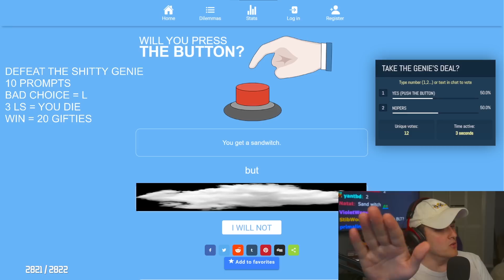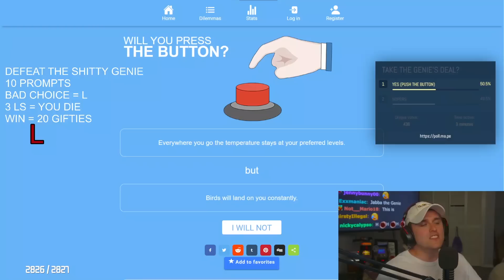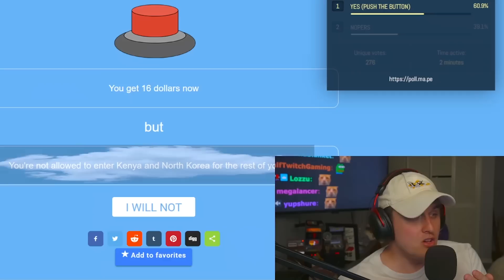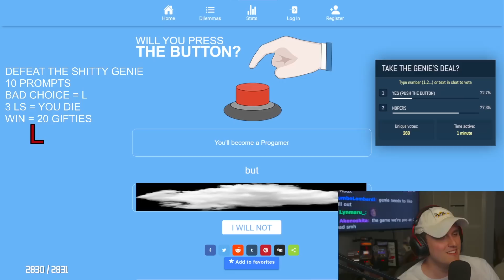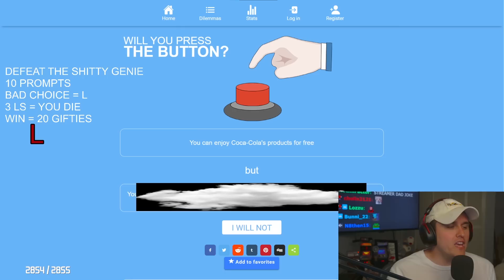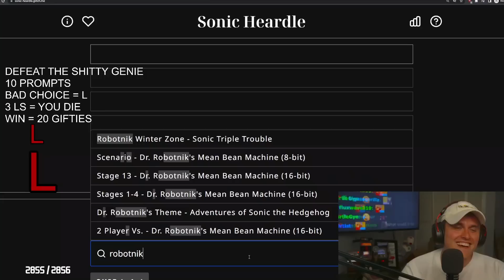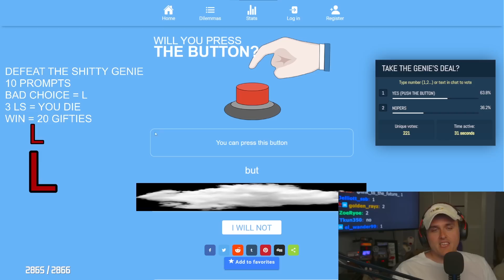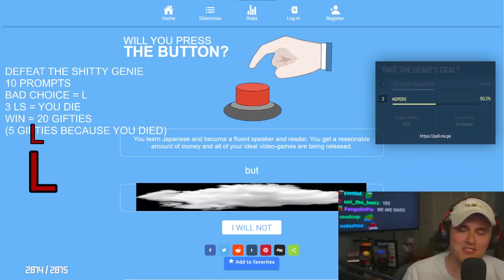I gave them the WORST trade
Evil Genie is back, and this time you agreed to Coney's disclaimer to accept whatever Ws and Ls you receive in this game of trickery. Would you take some of these deals, or would you walk away?